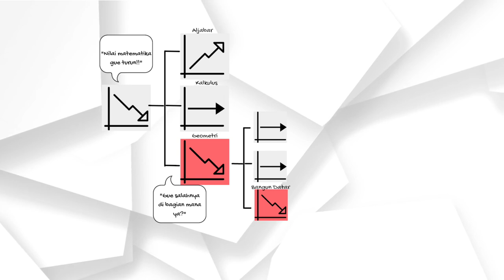Ngomongin Softskill : Problem Solving 101